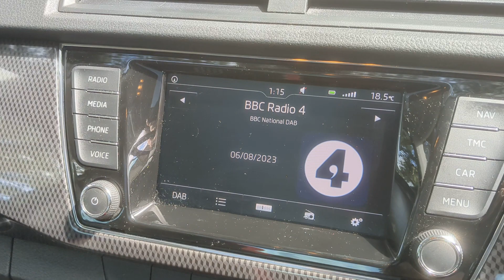Skoda Fabia 1.2 TSi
Great car, totally reliable, cheap to run and insure.